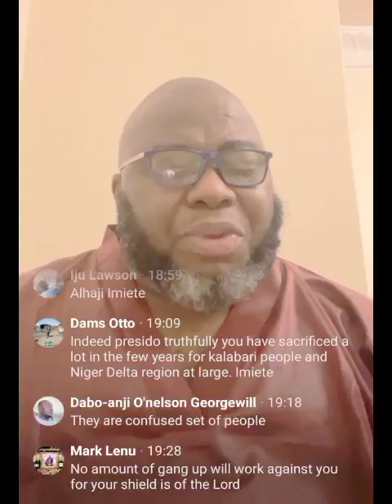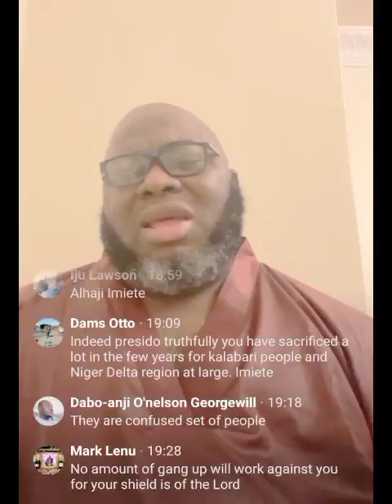Fear of Peter Obi, hear what Asari Dokubo says about No Case Submission for INEC